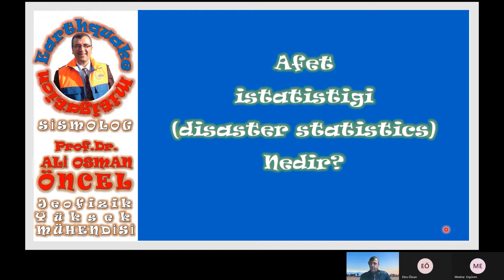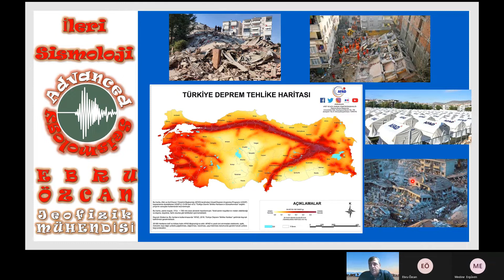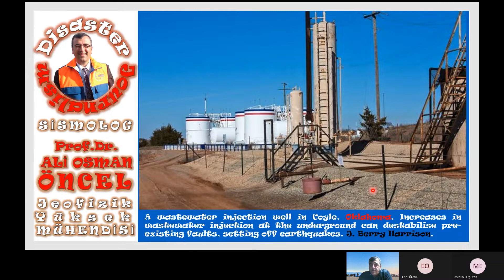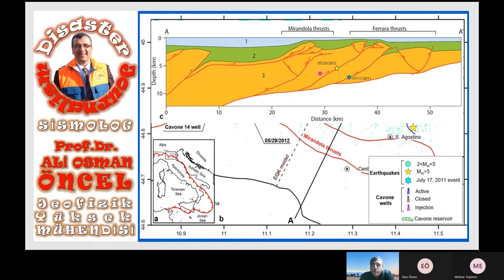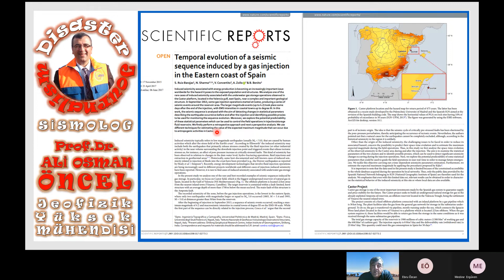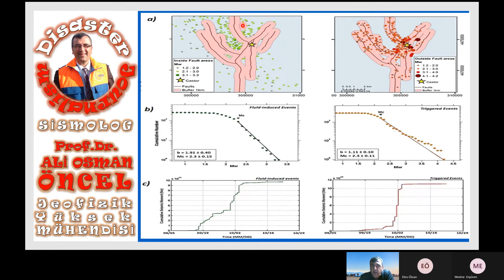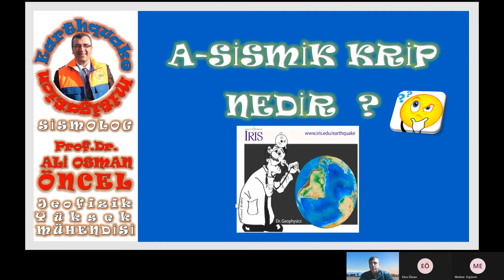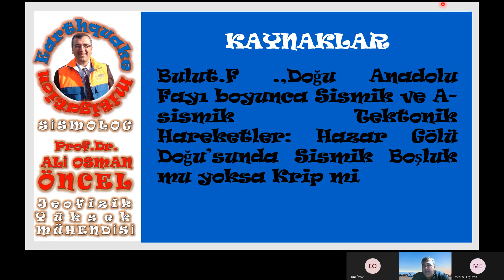Prof.Dr.Ali Osman ÖNCEL: İleri Sismoloji Ders 03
Man-Made Seismicity, Fracking Seismicity veya Human Induced Seismicity olarak bilinen ve 'İnsan Depremleri' olarak karşılık verdiğim iki makale çalışmasının değerlendirmesini bu haftaki derste yapmaya çalıştım. Özellikle, son meydana gelen Türkiye depremleri ve özellikle deprem üretemez fay boyunca asismik yapıların özellikleride tartışıldı.

Medine Erguvan (1) ve Ebru Özcan (2)

1. Sismik Krip Nedir?: “Doğu Anadolu Fayı boyunca Sismik ve A-sismik Tektonik Hareketler” araştırma makalesindeki çalışmadan faydalanılarak açıklayacak olursak; Bu çalışmada, DAF’ın üzerinde meydana gelen ani depremsel hareketler ve DAF’ın yakın çevresinde süregelen durağan tektonik hareketlerle bir arada değerlendirilmiştir. Çalışmanın ana girdisini, DAF ve çevresindeki depremsellik ve Avrasya sabit kabul edilerek elde edilen GNSS hız alanı ölçümleri oluşturmaktadır. Bu veriler, harita düzleminde karelaj yöntemiyle denk bir dağılımda yıllık hızlarına dönüştürülmüştür. Sonuçlar üzerine yapılan tektonik değerlendirmeler, fay boyunca yüksek sürtünme nedeniyle kilitlenip yamulan ve de düşük sürtünme nedeniyle durağan bir şekilde kaymaya devam eden bölgelerin tespitine ve doğrulanmasına olanak sağlamıştır. Tıpkı depremsellik verisinin değerlendirilmesinde olduğu gibi, hız alanı verisi harita düzleminde karelaj yöntemiyle, veri yoğunluğundaki fark nedeniyle bu sefer daha büyük olan 20 x 20 km aralıklarında konum değiştiren 40 x 40 km boyutlarında birim karelere bölünmüştür. Bu hesaplamada, tanımlanan her bir birim alanın içerisine düşen hız alan vektörlerinin ortalama değeri kendilerinden çıkartılmış ve geriye kalan artık hareket miktarı birim alandaki “a-sismik” hareket miktarı olarak tanımlanmıştır. Hız alanı yıllık değerler olarak alındığı için bu değerlendirmenin çıktısı da haritaya yıllık “a-sismik kayma hızı” (mm/yıl) olarak yansımaktadır. Bölgede gözlemlenen bu düşük depremsellik, yamulmadan ziyade, fay yüzeyinde “a-sismik” bir kaymanın meydana geldiğine işaret etmektedir ve “Krip” olarak adlandırılmaktadır.

2. Afet istatistiği (Disaster Statistics) nedir? : Afet, toplumun tamamı veya belli kesimleri için fiziksel, ekonomik ve sosyal kayıplar doğuran, normal hayatı ve insan faaliyetlerini durduran veya kesintiye uğratan, etkilenen toplumun baş etme kapasitesinin yeterli olmadığı doğa, teknoloji veya insan kaynaklı olay. Afet bir olayın kendisi değil, doğurduğu sonuçtur. Afet istatistiği ise, Afetlere yol açabilecek olaylarla, afetlerin neden olduğu fiziksel, sosyal, ekonomik ve çevresel zarar ve kayıplara ait bilgilerin, sistematik ve sürekli olarak toplanarak işlenmesi sonucunda elde edilen istatistiki verilerin tümüdür. Afet istatistiği verileri ile meydana gelebilecek afetlerde, can ve mal kaybını en aza indirebilmek için yapılabilecek tüm çalışmalara öncülük eden veri setini oluşturmaktadır. Ülkemizde meydana gelen can ve mal kaybının yüksek olduğu depremlerin istatistiki verileri incelendiğinde, 17 Ağustos 1999’da Mw=7.6 olan, 03:02 de gerçekleşen 45 saniye süren, Mercalli şiddet ölçeğine göre yoğun (X) şiddetli, odak derinliği ~10-15 km 120 km sağ atımlı fay hareketine sahip Gölcük depremi, 17 bin 480 kişinin ölümüne 23 bin 781 kişinin yaralanmasına sebep olmuştur. 23 Ekim 2011’de Mw=7.2 olan, 25 saniye süren, şiddetli (IX) Van depremi 604 kişinin ölümüne 4152 kişini yaralanmasına sebep olmuştur. 30 Ekim 2020 Mw=6.9, 16 saniye süren yıkıcı (VIII) etkiye sahip oblik atımlı İzmir depremi, 119 kişinin ölümüne 1053 kişinin yaralanmasına sebep olup tarihe en ölümcül deprem olarak kayda geçmiştir.